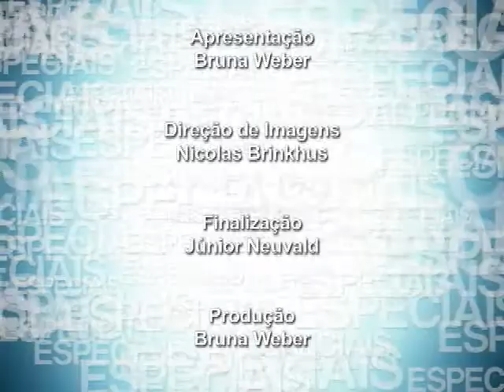Especial Direito e Homoafetividade parte 2 1